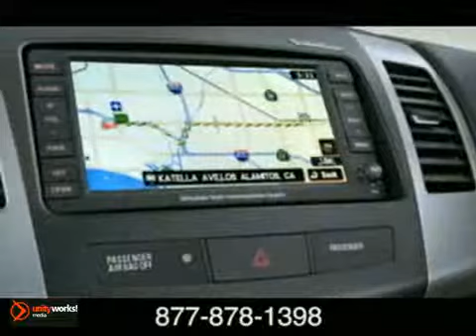New 2012 Mitsubishi Outlander St. Paul Minneapolis MN - SOLD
SOLD -
White Bear Lake Mitsubishi Suzuki
3400 Highway 61 N
St-Paul White-Bear-Lake MN, 55110